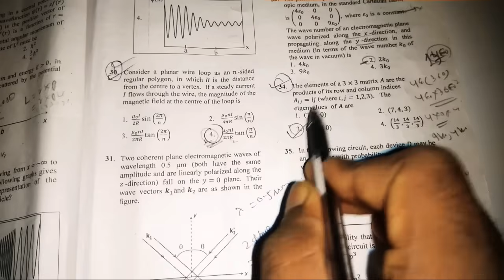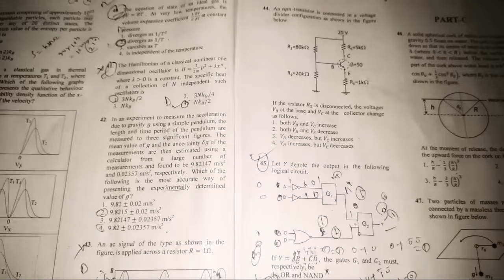CSIR NET June 2019 physics (Part - B) answers/Part - 1